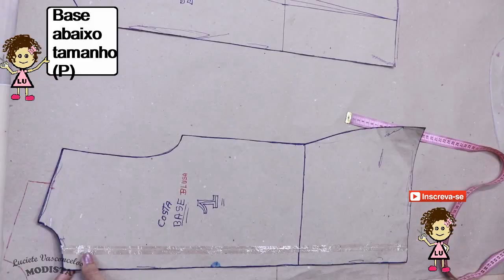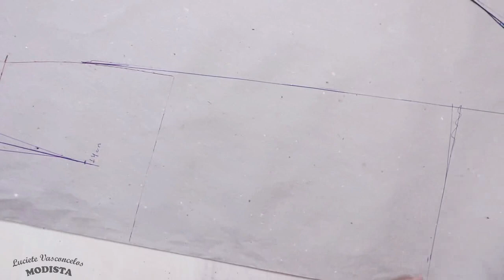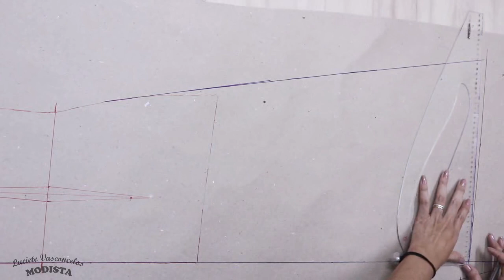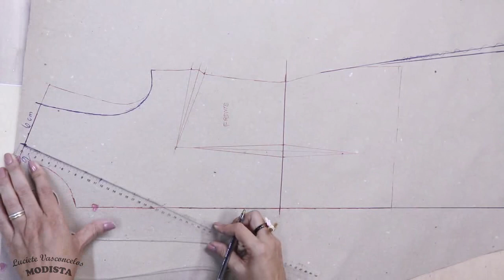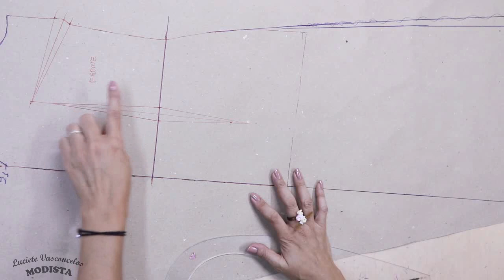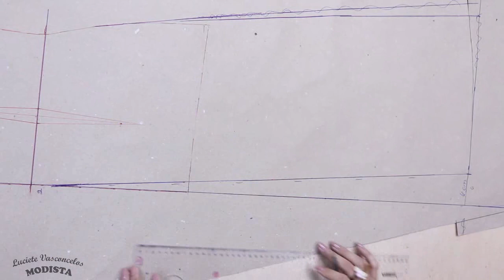VESTIDO COM SHORT MODELAGEM- Luciete vasconcelos Atelier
Modelagem  de um vestido com short, versátil e tendencia, pode fazer com saia se preferir,  abaixo estará a costura e fotos no instagram se inscreve de um like e bem vindo